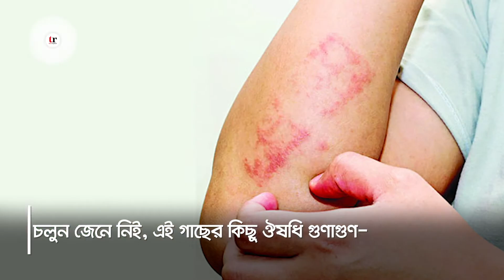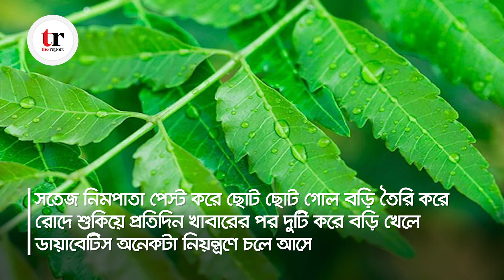নানা রোগে নিমপাতা | Neem | TheReport.live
নিম এমন এক গাছ, যার ফুল, পাতা, কাণ্ডসহ সব কিছুই বহুল ঔষধি গুণাগুণ সম্পন্ন। এটি অনেক শক্তিশালী অ্যান্টিসেপ্টিক হিসেবে কাজ করে।  নিমফল এবং পাতা বেটে গায়ে মাখলে কিংবা নিমপাতা সিদ্ধ করে সেই পানি দিয়ে গোসল করলে খোসপাঁচড়া দূর হয়ে যায়।